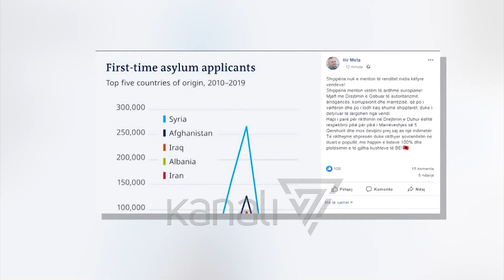“HAPNI LISTAT 100 PËR QIND”, META AKUZON QEVERINË PËR LARGIMIN E TË RINJVE - News, Lajme - Kanali 7